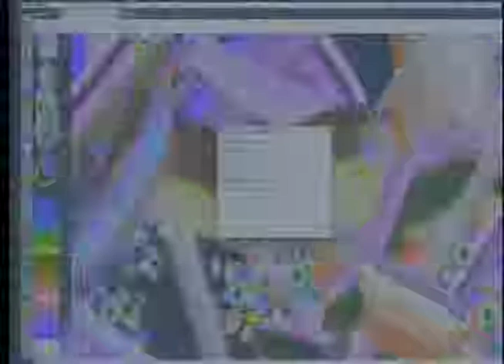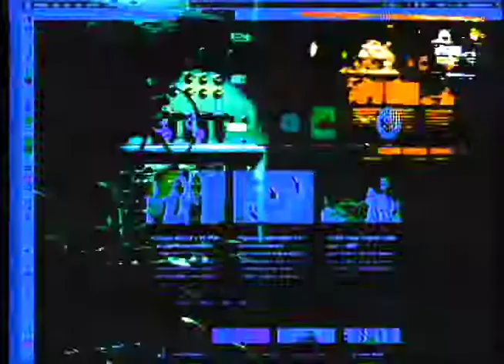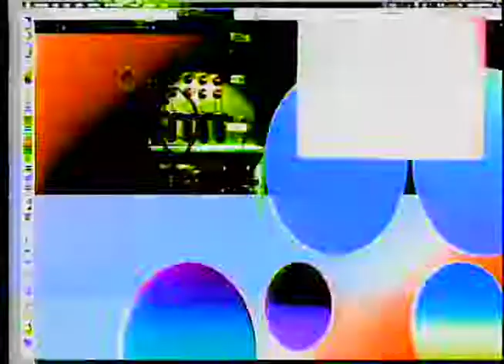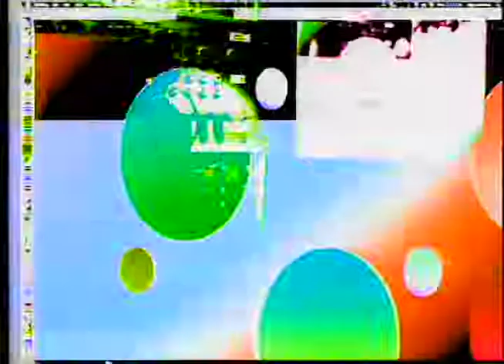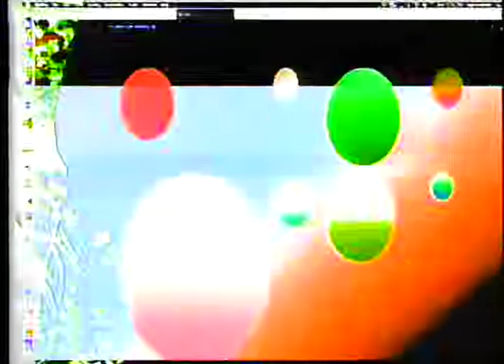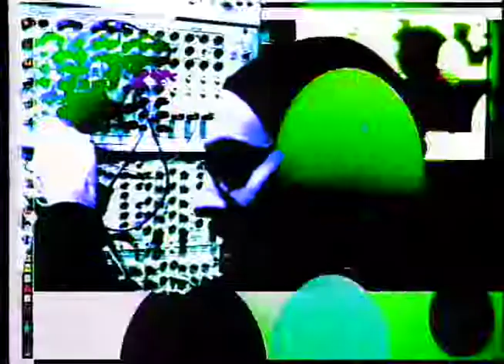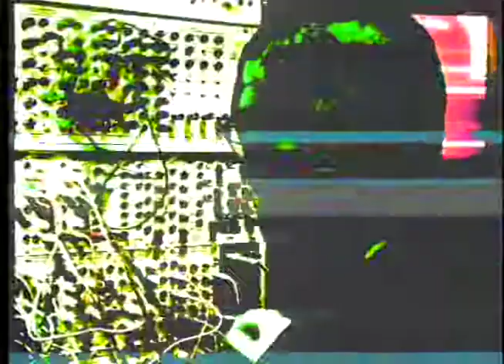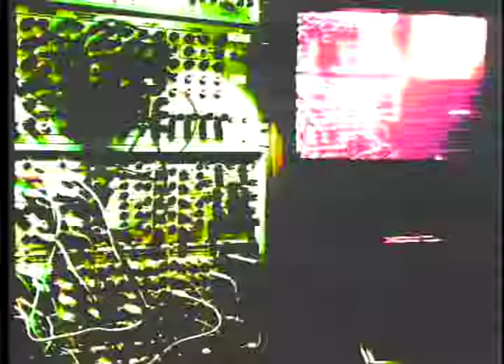Modular Freakout - Doepfer with Jones Colorizer Mixer at Signal Culture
Recorded at Signal Culture Jan 2019. Visual source: website/computer monitor capture, modified by audio from the audio/video modular. Eurorack: Doepfer dual VCO, Doepfer A135 QVCA/VMIX, Doepfer A160/161 Clock, Doepfer A140 Envelope Generator, Doepfer A146 LFO (2 units) - audio output is sending CV into Jones Colorizer Mixer